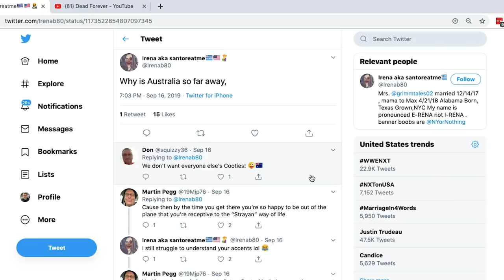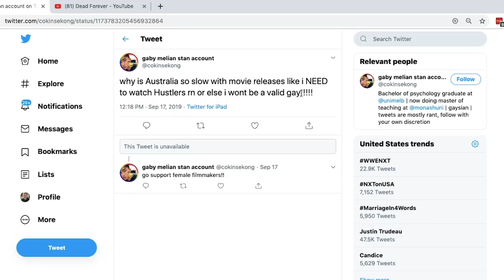Why Does Australia... (this video is bad, I'm sorry)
I'm Australia and am about to go to sleep! Here is a dumb video I made and I hope it isn't terrible.